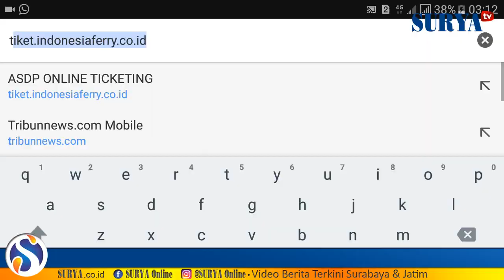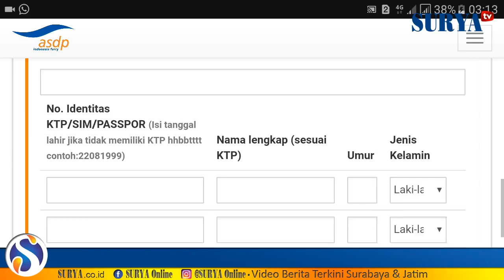TIPS PRAKTIS - Cara Beli Tiket Online untuk Kapal Feri Ketapang - Gilimanuk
REPORTASE HAORRAHMAN

SURYA.co.id | BANYUWANGI - Terobosan dilakukan PT ASDP (Angkutan Sungai, Danau dan Penyeberangan) untuk mengurai antrean yang biasa terjadi di pelabuhan. Kini tiket penyeberangan bisa dipesan melalui online.
Pengguna jasa penyeberangan bisa memesan tiket online ini, melalui website perusahaan di tautan
Di situs tersebut, pengguna jasa bisa memilih jadwal keberangkatan yang diinginkan. Dengan sistem online ini bisa mengurai kemacetan antrian pembelian tiket, yang selama ini dilakukan secara manual.
Menurut Direktur Pelayanan dan Fasilitas PT ASDP, Christine Hutabarat, dengan sistem online ini maka perusahaan telah memutus rantai antrean karena penumpang tidak lagi harus membeli tiket di loket, mengisi manifest penumpang yang banyak membuang waktu, serta hal kecil lainnya yang sering menjadi penyebab antrean, seperti pemberian uang kembalian.
"Dengan online, calon penumpang tidak terlalu lama di loket, seperti isi manifes dan pengembalian uang. Kalau pesan tiket online sampai di pelabuhan tinggal boarding hanya butuh waktu dua detik," ujar Christine.
Christine mengatakan, bagi penumpang yang melakukan transaksi secara online, disediakan jalur khusus sehingga tidak membutuhkan banyak waktu.
"Ada jalur khusus untuk penumpang yang memesan online, dengan penumpang go show," kata Christine.
Dengan sistem ini, menurut Christine, diharapkan penumpang bisa lebih nyaman dalam menjalani mudik lebaran.
Selama arus mudik, ASDP juga menyiapkan 8 buffer zone yang tersebar di beberapa wilayah jalur mudik, untuk fasilitas bagi yang ingin beristirahat. Seperti di Istana Gandrung, Jembatan Timbang Watudodol, Pelindo Tanjung Wangi dan Stasiun KA Banyuwangi Baru.
Sedangkan jalur penyeberangan Pelabuhan Gilimanuk, lokasi buffer zone ada di Rumah Makan Soka, Lapangan Desa Melaya, Jembatan Timbang Melaya,dan Lahan Pemda.
Selama arus mudik, PT ASDP menyiapkan 15 loket. Dua di antaranya untuk melayani tiket online. Sedangkan sisanya untuk go show.
"Layanan tiket online ini masih baru. Kami terus akan melakukan perbaikan-perbaikan," tambah Christine.